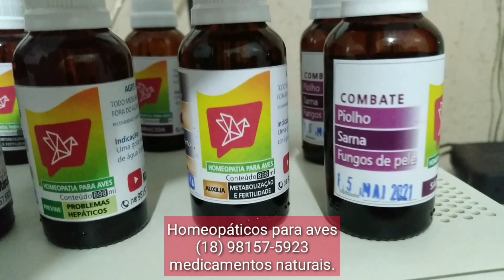TRATAMENTO DE FERIDAS com Efeito anti-inflamatório e cicatrizante. (anti-inflamatório homeopático)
para adquirir os produtos homeopáticos é só clicar no link abaixo.

catálogo dos medicamentos Homeopáticos para aves.

obs número exclusivo para trabalho não é um número para dicas.

TODOS OS MEDICAMENTOS AQUI APRESENTADOS são Derivados de vegetais e minerais, não a presentando risco de
intoxicação para a pessoa que irá manipulá-lo e nem para os animais que entrarão em contato como produto.

TODOS OS MEDICAMENTOS A tende as boas normas de fabricação e qualidade dos medicamentos de uso veterinário.

( atenção as minhas formulações não são iguais as formulações do Flávio Mendonça pois eu costumo usar formulações com cinco até seis componentes "mais completas" )

Indicação: Nos estados ativos de: artrite reumatóide, artrite reumatóide juvenil moderada a severa, osteartrite, artropatia degenerativa do quadril, espondilite anquilosante e artrite gotosa aguda; Distúrbios músculo-esqueléticos agudos, como bursite, tendinite, sinovite, tenossinovite, capsulite do ombro, entorses e distensões; Lombalgia (comumente referida como lumbago), febre (como adjunto a curto prazo da terapia específica), inflamação, dor, trismo e edema feridas.